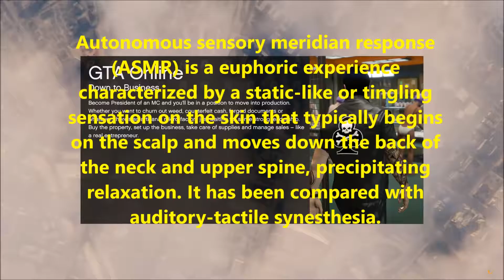GTA Online - Episode 4 - Yon B,S and Jam - Deadline - Guest Host B.S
Hey Guys! It's Yon.

Got B.S as the guest host for this episode with Jam and I backing him up. GTA Online - Deadline. It's not Tron bikes. It's Tran Bikes.

Happy Gaming!